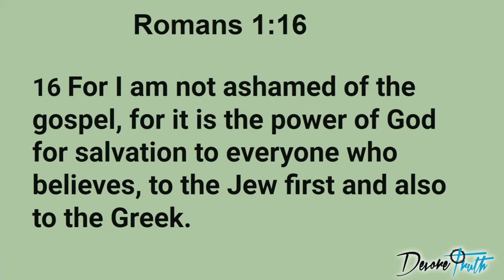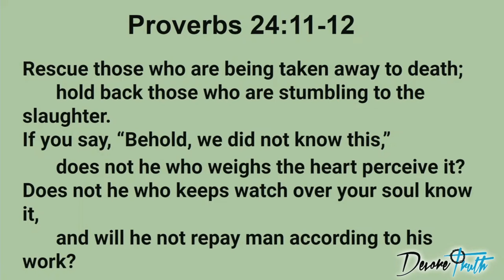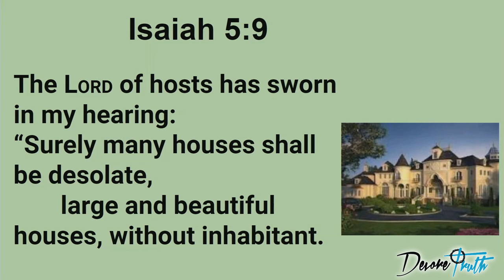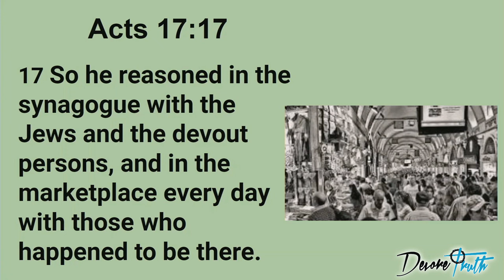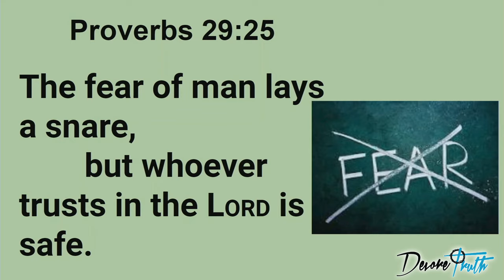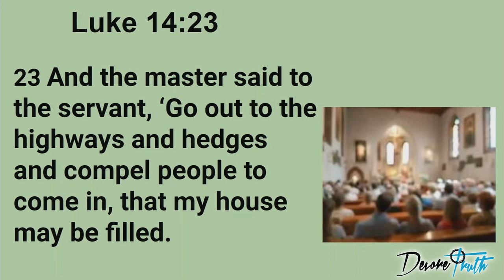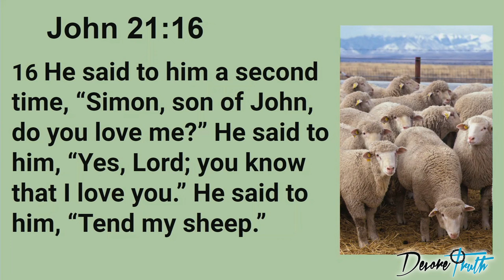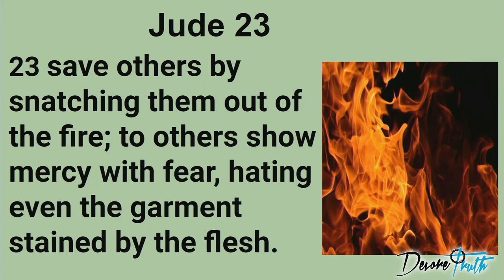The Gospel & Prophecy - Stay the Course Session 1 - Dave Rizzetto (& Andre's testimony)